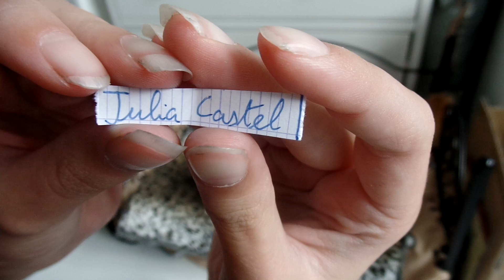Tirage au sort ! Spécial 200 Abonnés !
Voici la video spéciale 200 abonnés sur ma chaine Youtube qui a été lancer sur ma page Facebook !
Ma Page Facebook : My-toutou
Mon Blog : My-toutou.eklablog.com
Mon Twitter : @MyToutouu